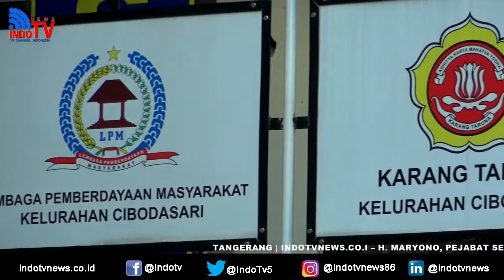INDOTV | HUT Karang Taruna Ke-62 "CIBODAS"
tv online indonesia| H. MARYONO, Pejabat Sementara Kepala Kantor Kecamatan Cibodas didampingi PANJI BUANA kepala kelurahan cibodas sari hadiri perayaan hut Karang Taruna ke 62